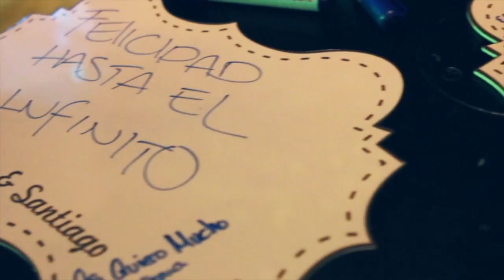Boda Karin Jimenez y Santiago Arias Algo Azul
Una hermosa pareja... este talentoso futbolista y esta hermosa modelo celebraron su unión en la parroquia la Divina Eucaristía y su fiesta en el Hotel The Charlee en la ciudad de Medellín en una boda inolvidable en la que contamos con la presencia del cantante Reykon.